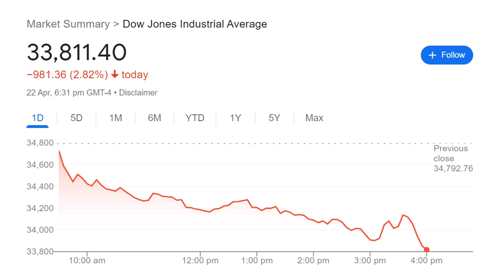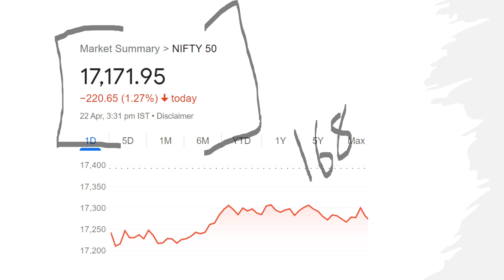Alert हो जाओ Share Market में आ सकती है बड़ी गिरावट! / Why Will Nifty fall/ Nifty analysis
TY :)